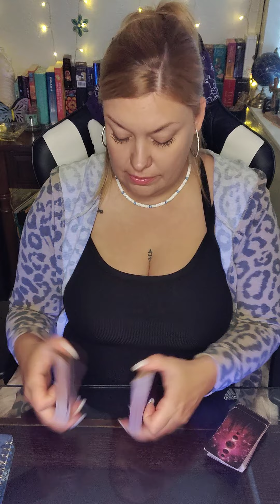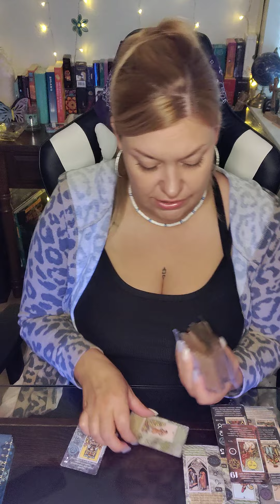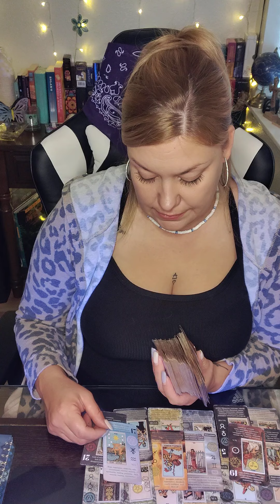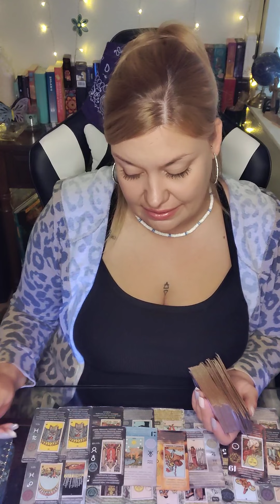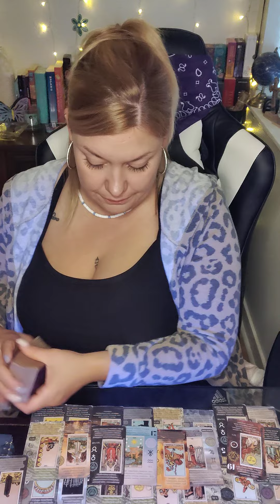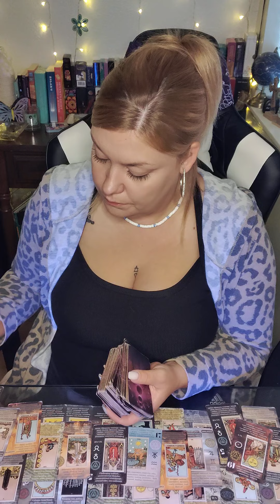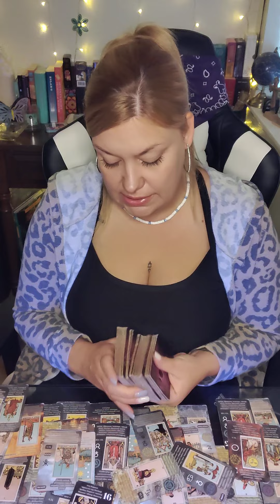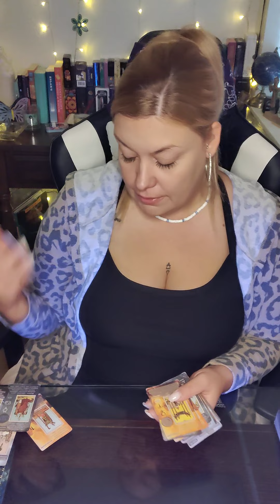♍VIRGO BONUS♍THIS LOSS IS NOT A TOTAL LOSS, U HAVE THE POWER TO OVERCOME THIS 4 SOMETHING BETTER🦋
💜ETSY WISHLIST💜
💙AMAZON WISHLIST-💙

PERSONAL READINGS 💰

🌻 JUNE SPECIAL
$65 FOR 60 MIN PHONE READ OR ...